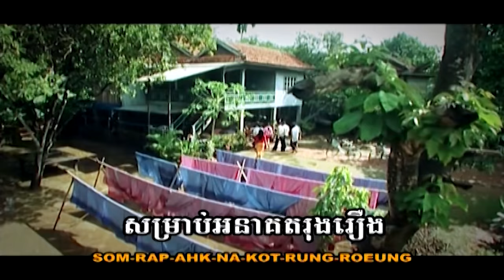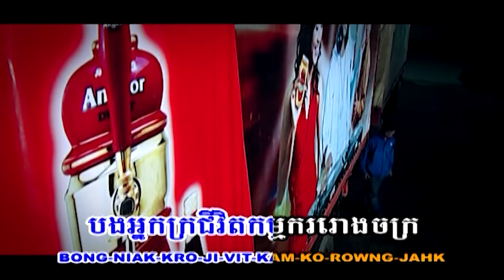កាត់ចិត្ត (ប៊ុន សក្តិ)-[OFFICIAL MV]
កាត់ចិត្ត   ច្រៀងដោយ លោក ប៊ុន សក្តិ
និពន្ធទំនុកច្រៀង ដោយ លោក ហ្វៃ   សំអាង
និពន្ធបទភ្លេង ដោយ លោក ជាង  សារ៉ាត់
SSB studio mastering by ssb studio
MV karaoke by ssb production 2005
និពន្ធចេញពីរឿងពិតរបស់យុវជនមួយរូបធ្វេីការនៅរោងចក្រស្រាបៀអង្គរ ។
Audio CD album 15​  DVD karaoke album 8